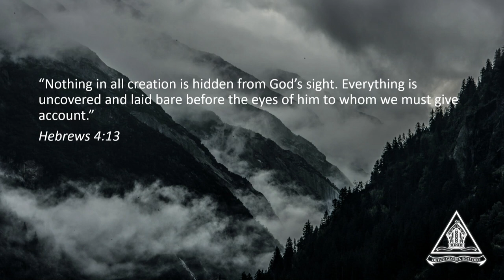4. 'The Last Dance' - The Last Dance Chapel Sermon Series by Nathan Lee